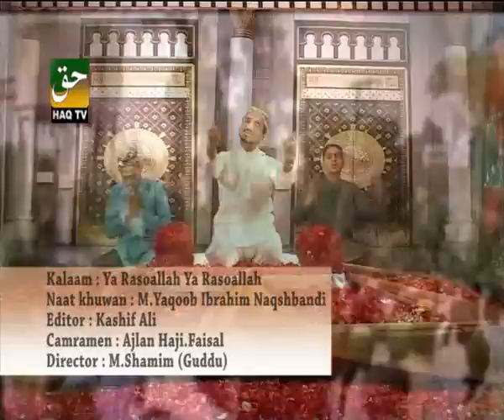HAQ TV 19.flv